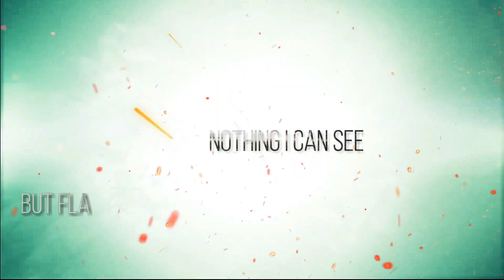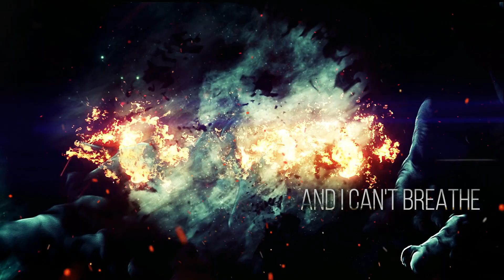Ravenia - Creators Of The Apocalypse [OFFICIAL LYRIC VIDEO]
Official lyric video for the single "Creators Of The Apocalypse",
available now in digital stores, iTunes, Bandcamp, Amazon etc.

About Ravenia

Ravenia is a trailer music and epic film score metal hybrid. We are unique in our kind, our roots are made of metal but our branches extend beyond the ordinary. We are here to give you the best of both worlds!